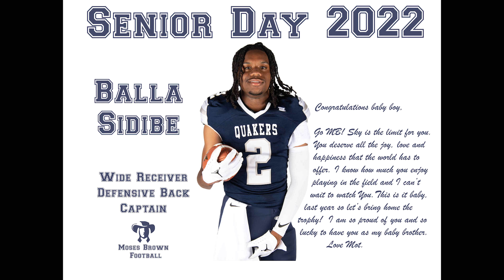Balla Sidibe Moses Brown Football Senior Day 2022 Highlight Video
Balla's terrific plays on the football field through our West Warwick contest 2022.